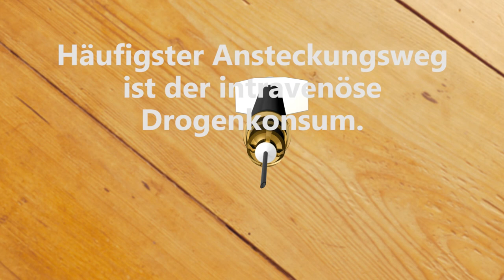Hepatitis C_D